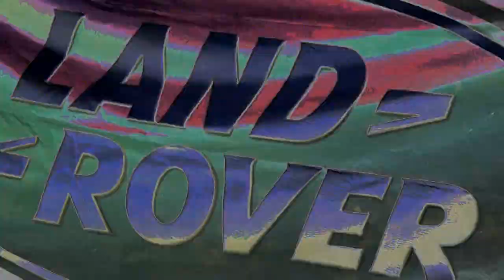Landy-Festival 2015 in Stadtoldendorf - Landrover erobern den Freizeitpark Mammut